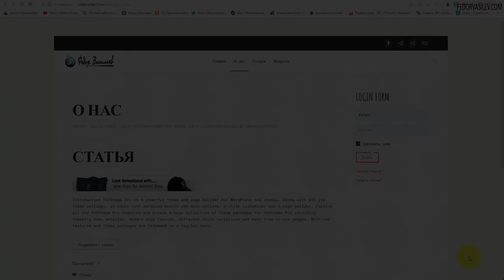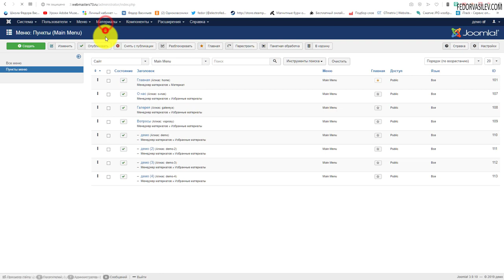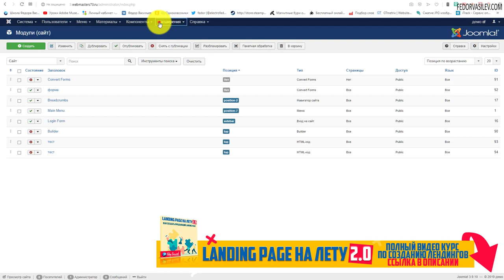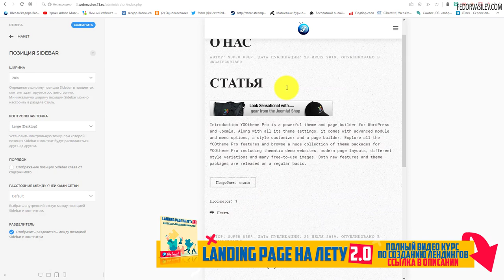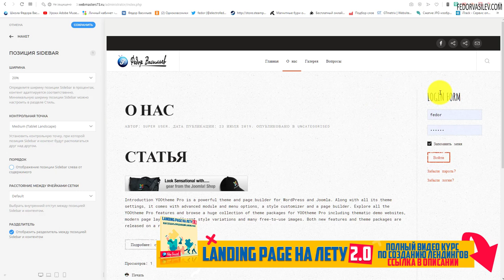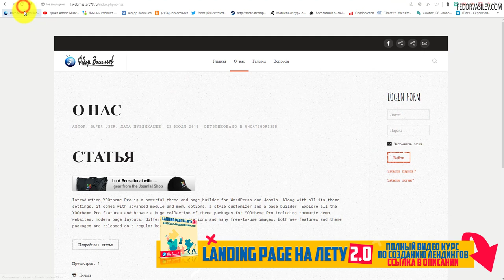Настройки боковой панели (SIDEBAR) в шаблон YOO Makai от Yootheme / UIKit Framework #6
В этом видео я покажу как настроить боковую панель на странице блога, в шаблоне YOO Makai от Yootheme.